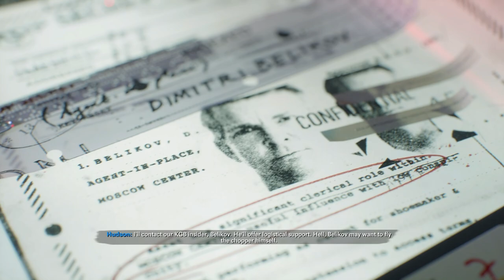CALL OF DUTY BLACK OPS COLD WAR - ECHOES OF A COLD WAR | PART 5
Echoes of a Cold War is the seventh campaign mission in Call of Duty: Black Ops Cold War, returning to the Mount Yamantau facility years after the Kilo One detachment infiltrated the site, to extract containers of a suspected bio weapon. contentcreator gamingvideos gamingcommunity campaign callofdutyblackopscoldwar callofduty fypシ゚viral